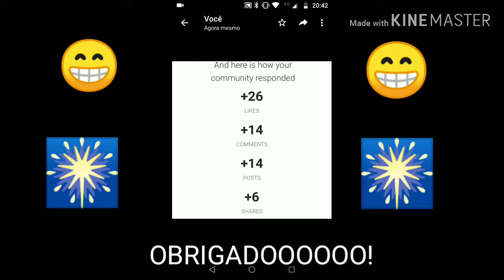Thomas e seus amigos pelo mundo episódio 2: seguindo a Hong mei [Bill the Blue engine]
James, Percy e Ace foram até a China, onde eles se separaram com seus, James e Percy junto com a Hong mei , An an e Yin long e Ace junto com o Yong bao

baseado na série ferroviária de Rev. W Awdry.

adaptada por: Sharon Miller.